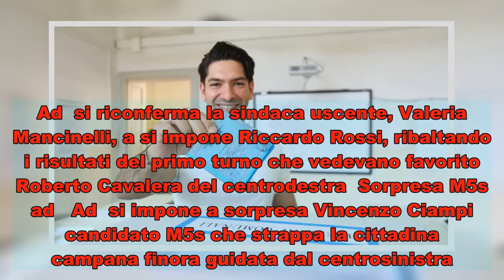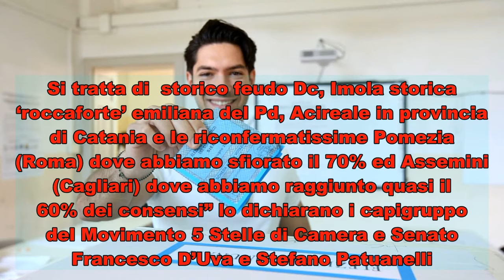Ballottaggi, sfonda il centrodestra a trazione leghista: crollo Pd, la "zona rossa" non c'è più